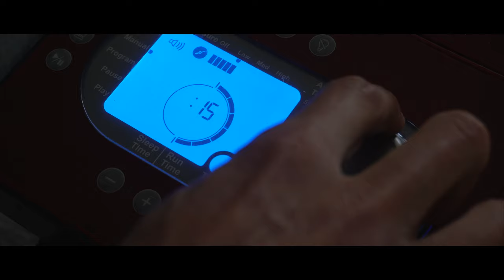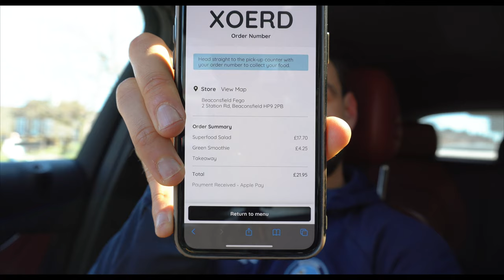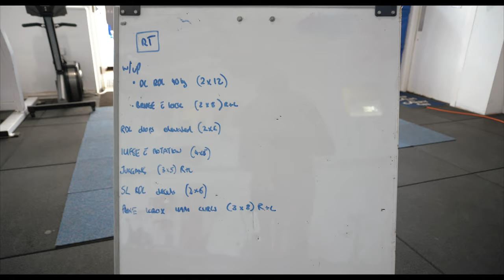Recovery is going well! (PRO FOOTBALLER'S JOURNEY)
Turned things around quickly!
- Learn how to bulletproof your hamstrings with these exercises
- Core workout
- Behind the scenes footage of our team photo shoot!
- My favourite healthy restaurant